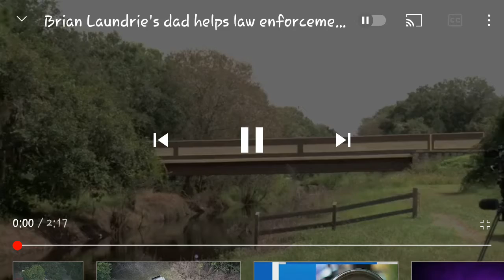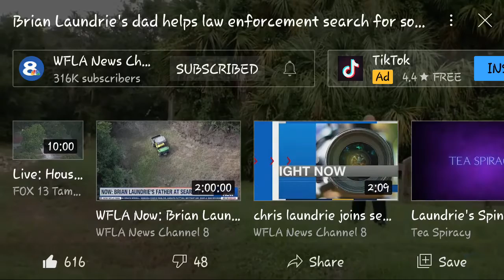Brian Laundrie's father Chris is now cooperating in finding his son.